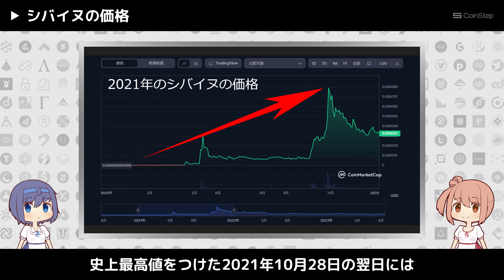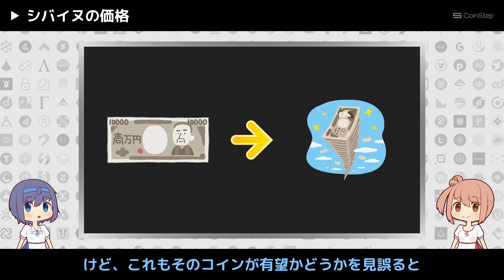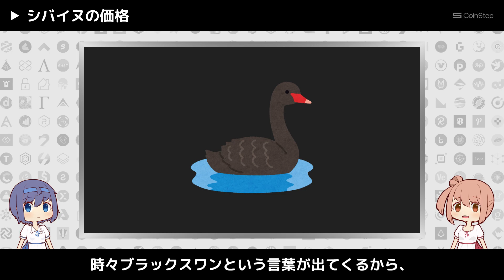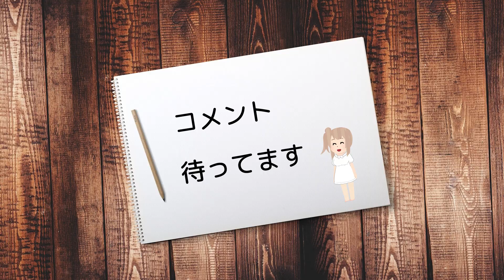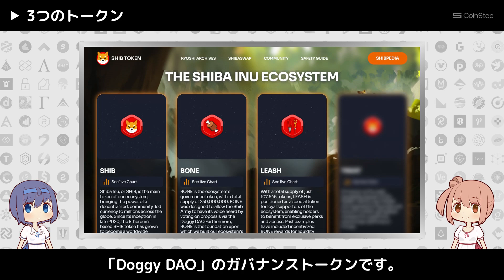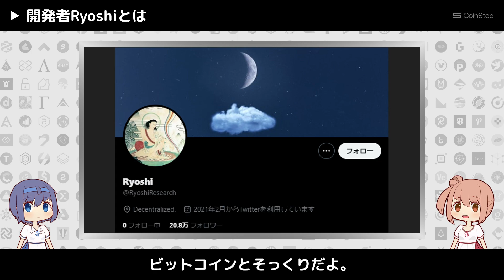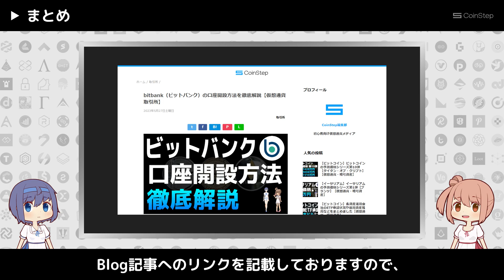2021年に約50万倍の価格上昇をした柴犬コインについて解説【シバイヌ・SHIB】【仮想通貨・暗号資産】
今回は、シバイヌというミームコインについて紹介していきたいと思います。
シバリウムのローンチで今とても注目を集めているシバイヌですが、この動画では、シバイヌとは、シバイヌの価格、シバイヌの性能、3つのトークン、開発者Ryoshiとは、という順番で話を進めていきます。
この動画を見ると、シバイヌについての基本的な情報を知ることができます。

よろしければ、シバイヌに関する他の動画もご覧ください。再生リストの「シバイヌ」からご覧いただけます。

▶収益性の高いトレーダーの取引をコピーして、取引を自動化できるコピートレードが人気！
▶世界第5位の仮想通貨デリバティブ取引所！

▶口座開設後1万円以上の入金で1000円プレゼント！
▶取り扱い銘柄数が国内最多クラス！

▼おすすめの商品
◉もののけ姫 [DVD]
▶Amazon.co.jpのDVD販売ページ：
▶1997年にスタジオジブリが発表した人気アニメ映画！
◉ソーシャル・ネットワーク [AmazonDVDコレクション]
▶マーク・ザッカーバーグとウィンクルボス兄弟の法廷闘争を描いた人気作！

▼目次
00:00 はじめに
00:45 シバイヌとは
02:11 シバイヌの価格
05:24 シバイヌの性能
06:47 3つのトークン
08:11 開発者Ryoshiとは
09:35 まとめ

▼関連動画
シバリウムがリリースされたら柴犬コインの価格は2倍になると予想します【シバイヌ・SHIB】【仮想通貨・暗号資産】

▼関連サイト
Shibtoken

ShibaInu Shibarium ShibaSwap